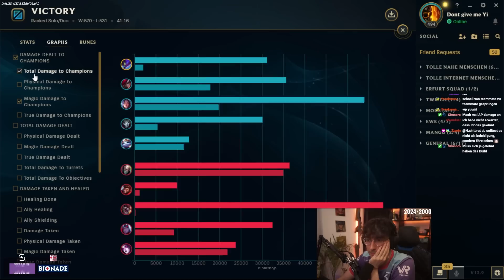Und plötzlich spielt er AP-Jhin